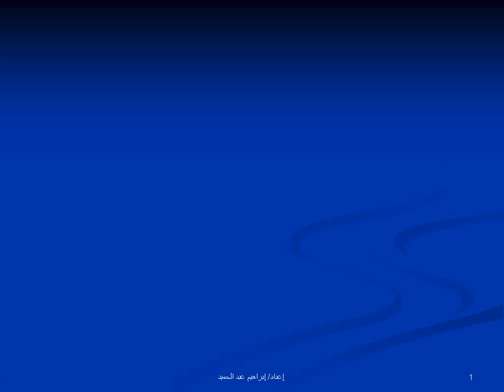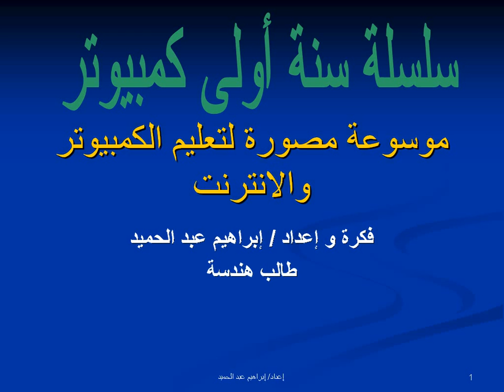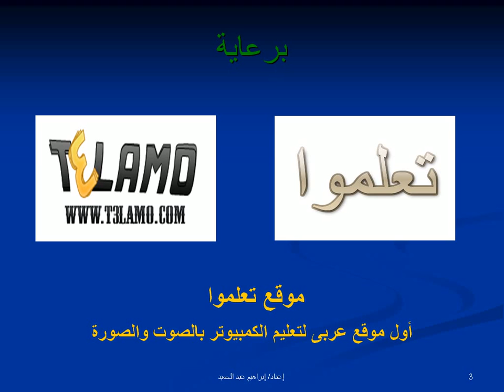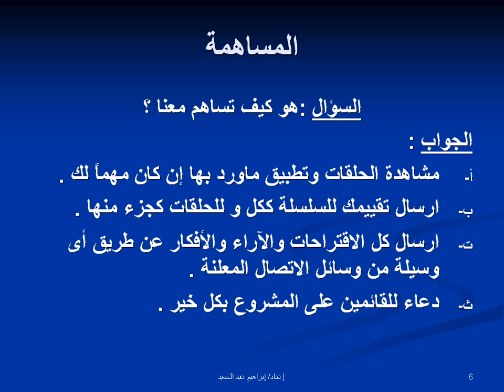سنة أولى كمبيوتر - شرح تعليم كمبيوتر و انترنت وصيانة